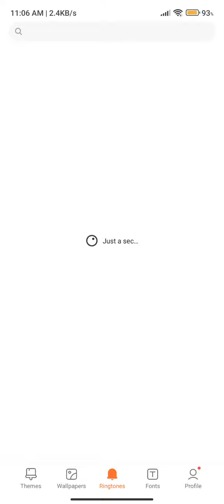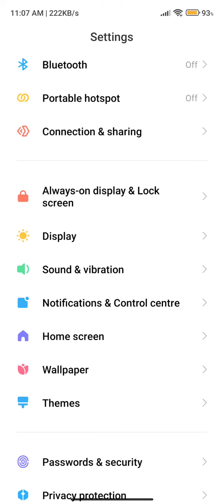How To Set Ringtone In Redmi A1, Ringtone Change Kaise Karen In Redmi A1,Redmi A1ringtone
How To Set Ringtone In Redmi A1, Ringtone Change Kaise Karen In Redmi A1,Redmi A1ringtone Setting Kaise Karen,

Ringtone_Change Redmi A1